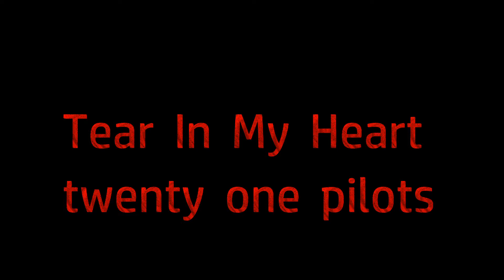Twenty One Pilots - Tear In My Heart - Drum Cover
Tear In My Heart by twenty one pilots
Watch to the end, you might be glad you did.. xD